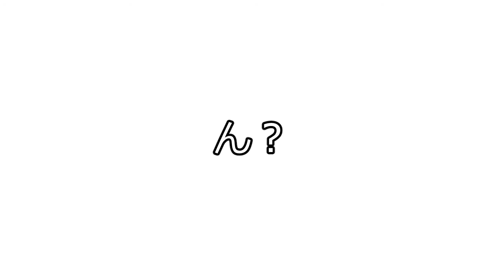竹下アツシのカッコいいギター教室「離したくはない」